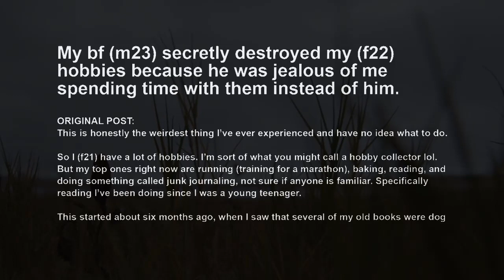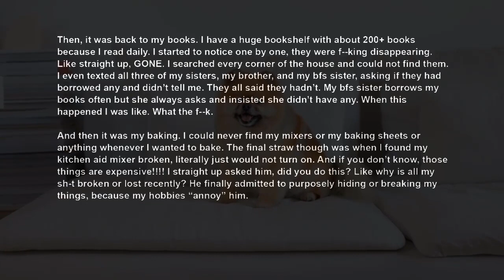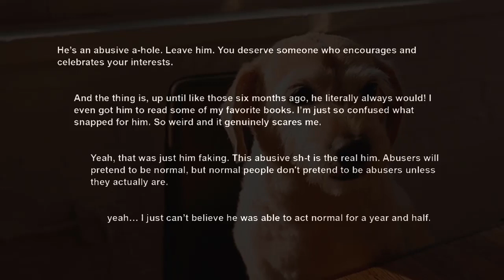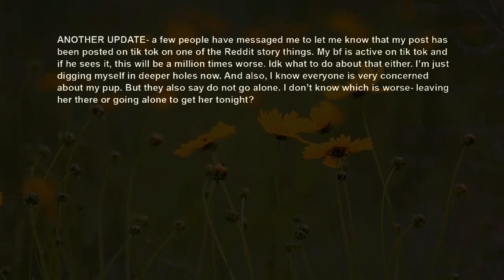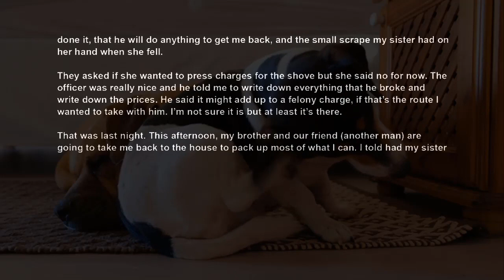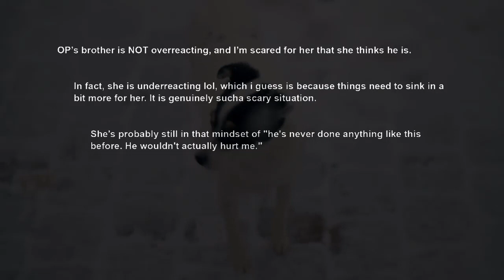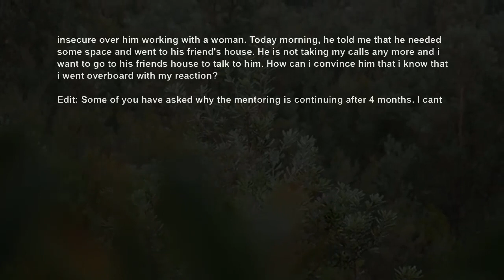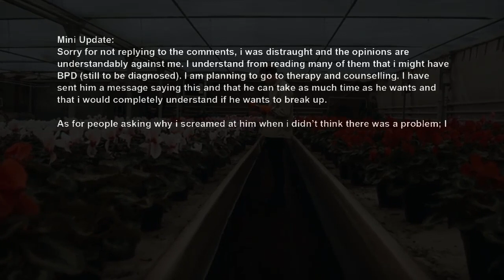UPDATE BF Secretly Destroyed My Hobbies Cos He Wants Me To Spend All My Time On Him RELATIONSHIPS